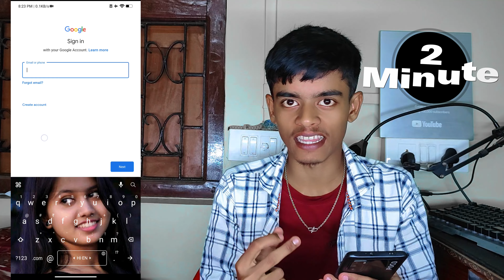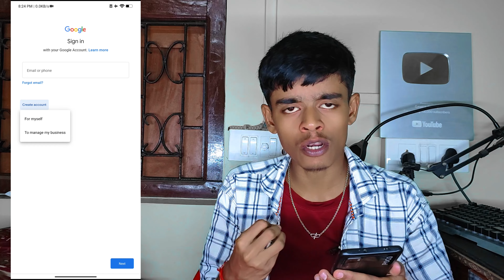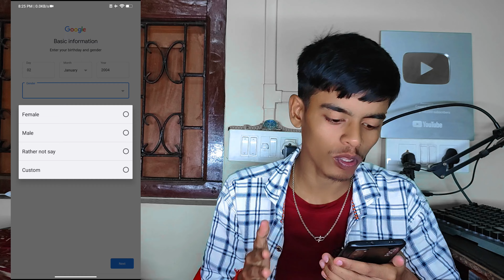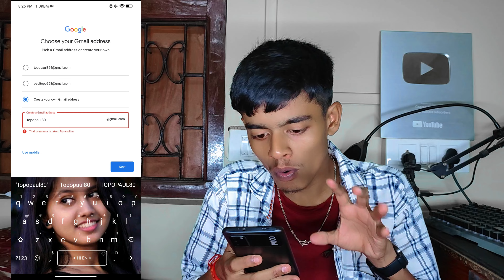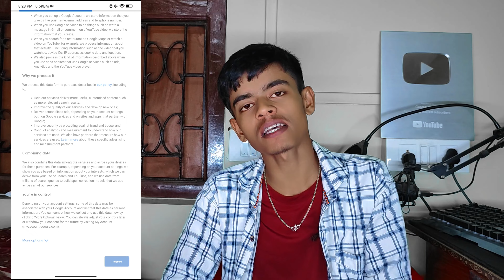😎Gmail id kaise banaye || Email id kaise banaye 🔥|| Google account kaise banaye 2023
1. Best Mic
2. Best Green Screen
3. Best Ringlight
4. Best Tripod
5.Camera Phone
HELPING FOR SEARCHING?
1. Gmail id Banane Ka tarika
2. New Gmail id kaise banaye mobile se 2022
3. Mobile par Gmail id banane ka tarika
4. Mobile se Gmail id kaise banaye
5. Gmail address kaise banaye
6. Gmail id mobile se kaise banaye
7. How to create gmail account
8. Create Gmail account
9. Make gmail id
10. Gmail Banane Ka Tarika
11. Gmail id kaise banti hai
12. Gmail account banane ka tarik